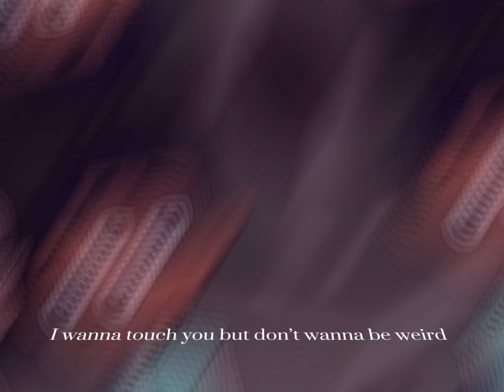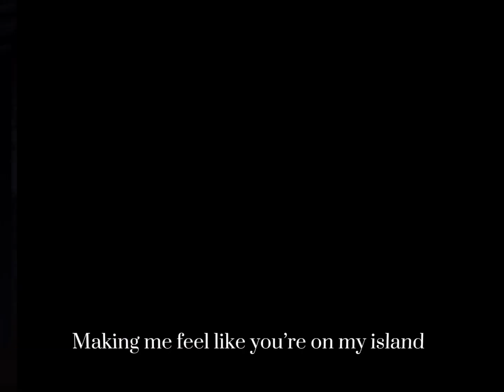Gus and Matt - Crush